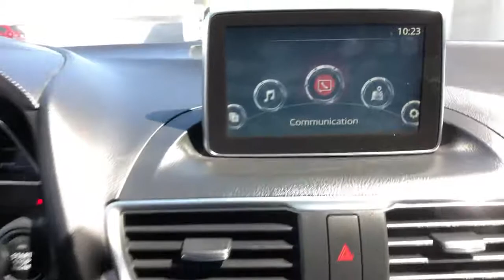2015 Mazda Mazda3 Arvin, Oildale, Shafter, Wasco, Bakersfield, CA Z29674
Titanium Flash Mica Used 2015 Mazda Mazda3 available in Bakersfield, CA at  Bakersfield Mazda. Servicing the Arvin, Oildale, Shafter, Wasco, CA area.
2015 Mazda Mazda3 s Grand Touring - Stock#: Z29674 - VIN#: JM1BM1M37F1242777

Bakersfield Mazda
2900 Cattle Dr

Titanium Flash Mica 2015 Mazda Mazda3 s Grand Touring FWD 6-Speed Automatic 2.5L I4 2.5L I4, 6-Speed Automatic, FWD, Black Leather, 18 x 7.0J Alloy Wheels, 4-Wheel Disc Brakes, 9 Speakers, ABS brakes, Air Conditioning, Alloy wheels, AM/FM radio: SiriusXM, Anti-whiplash front head restraints, Auto-dimming Rear-View mirror, Automatic temperature control, Blind Spot Sensor, Brake assist, Bumpers: body-color, CD player, Delay-off headlights, Door Sill Trim Plates (PIO), Driver door bin, Driver vanity mirror, Dual front impact airbags, Dual front side impact airbags, Electronic Stability Control, Exterior Parking Camera Rear, Four wheel independent suspension, Front anti-roll bar, Front Bucket Seats, Front Center Armrest, Front dual zone A/C, Front fog lights, Front reading lights, Fully automatic headlights, Garage door transmitter: HomeLink, Heads-Up Display, Heated door mirrors, Heated front seats, Heated Reclining Front Bucket Seats, High intensity discharge headlights: Bi-Xenon, Illuminated entry, Leather Shift Knob, Low tire pressure warning, MP3 decoder, Navigation System, Occupant sensing airbag, Outside temperature display, Overhead airbag, Overhead console, Panic alarm, Passenger door bin, Passenger vanity mirror, Perforated Leather Seat Trim, Power door mirrors, Power driver seat, Power moonroof, Power steering, Power windows, Radio data system, Radio: AM/FM/CD/HD w/Single CD, Rain sensing wipers, Rear anti-roll bar, Rear Bumper Guard, Rear seat center armrest, Rear window defroster, Rear window wiper, Remote keyless entry, SIRIUS Satellite Radio, Speed control, Speed-sensing steering, Split folding rear seat, Spoiler, Steering wheel mounted audio controls, Tachometer, Telescoping steering wheel, Tilt steering wheel, Traction control, Trip computer, Turn signal indicator mirrors, Variably intermittent wipers, 2.5L I4, 6-Speed Automatic, FWD, Black Leather.brbrThis vehicle was just detailed for you! Recent Arrival!brbrAwards:br * 2015 KBB.com 10 Most Awarded Cars * 2015 KBB.com 10 Best Late-Model Used Cars Under $15,000 * 2015 KBB.com 10 Tech-Savviest Cars Under $20,000 * 2015 KBB.com Best Buy Awards Finalist * 2015 KBB.com 10 Best Sedans Under $25,000 * 2015 KBB.com 10 Coolest New Cars Under $18,000 * 2015 KBB.com Brand Image AwardsbrFor more information view our or contact us at to schedule your test drive today!brbrReviews:br * If youre seeking a compact sedan or hatchback with fun driving manners, great fuel economy, and class-above looks and features, the Mazda3 is an excellent choice. That Mazdas compact car starts under $18,000 and retains its value very well is icing on the cake. Source: KBB.combr * In the world of compact cars the Mazda3 is the true driver's bread and butter. Available in 2 unique models including a 4-door sedan with up to an EPA-estimated 41 MPG Hwy and a 5-door hatchback with a spacious interior. From sporty wheels to its sleek clear-lens taillights, Mazda3 masterfully blends function with design. Heated side mirrors, unobtrusive rain-sensing windshield wipers and bright-tipped dual exhaust outlets are just some of the standard features that sit atop the stylish 18-inch alloy wheels on s Grand Touring. Mazda3's cabin was designed to excite before you even rev the engine, boasting a spacious interior; stylish, ergonomic seating and a dashboard full of available features including dual-zone automatic climate control and a one-touch power moonroof, Keyless Entry & Start System and Welcome Lighting System, heated front seats and an 6-way power adjustable driver's seat, 60/40 split fold-down rear seating. Mazda's SKYACTIV-G gasoline 2.0L engine produces efficient-yet-uncompromised performance, or for even more power choose the motorsports-proven 2.5L engine on 4-door and 5-door models. Both come available with 6-speed manual or 6-speed automatic transmission. Enjoy crisp, immersive sound delivered through an a
Navigation System,9 Speakers,AM/FM radio: SiriusXM,CD player,MP3 decoder,Radio data system,Radio: AM/FM/CD/HD w/Single CD,SIRIUS Satellite Radio,Air Conditioning,Automatic temperature control,Front dual zone A/C,Rear window defroster,Heads-Up Display,Power driver seat,Power steering,Power windows,Remote keyless entry,Steering whe